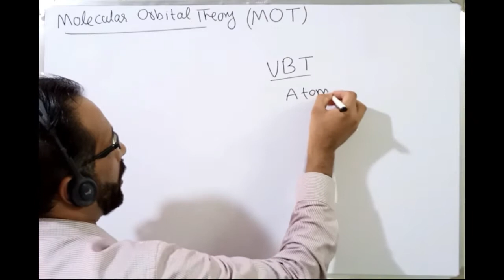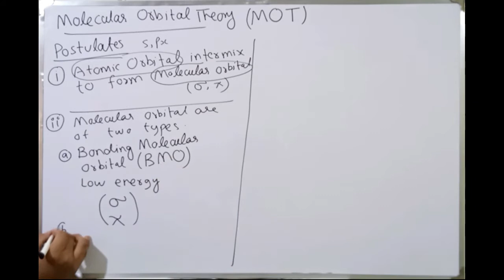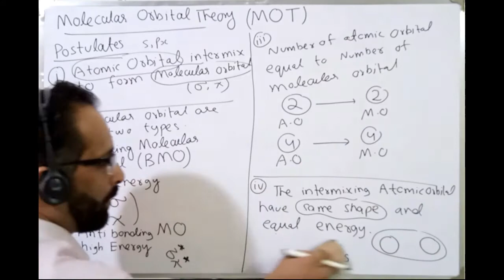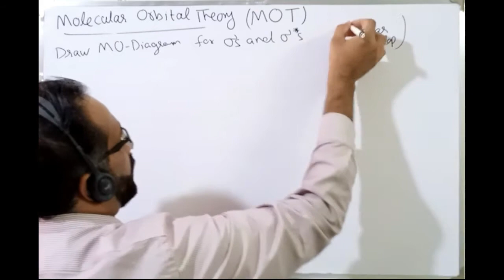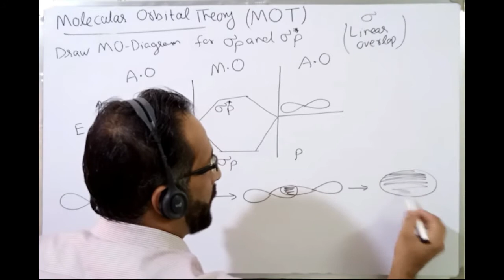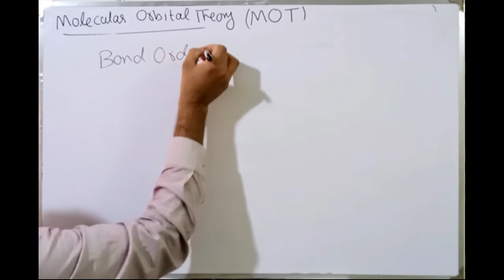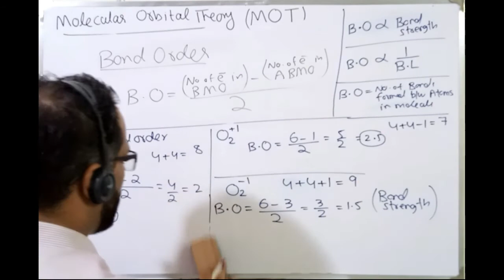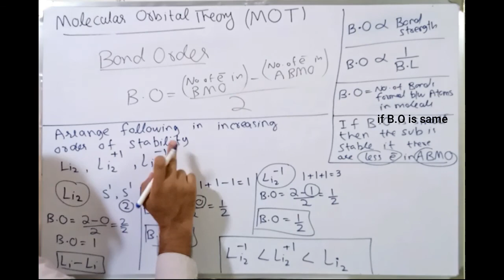Ch#3 Lec#5 | Molecular Orbital Theory PART-1 | Bond Order, Length, Strength | MO Diagram | Grade 11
Ch#3 Lec#5 | Molecular Orbital Theory | Bond Order, Length, Strength | MO Diagram | Grade 11

🌟 Part - 1 🌟

🧠 Description of postulates governing MOT - Molecular Orbital Theory

🧠 Unique techniques to draw Molecular Orbital Diagram of bonding

🧠 Basic concepts of Anti Bonding Molecular Orbitals

🧠 Covered in detail: Bond Order, Bond Length and Bond Strength

🧠 Tips to learn diagrams of molecular orbitals as per Molecular Orbital Theory

🔥 Covered Special Questions from Chemical Bonding
🔥 Tips and tricks to learn how to attempt paper from Chemical Bonding topic
🔥 Unique tricks to understand

Moreover, these tricks will help you easily learn quick solution of chemistry questions which will ultimately help you while attempting test / exams